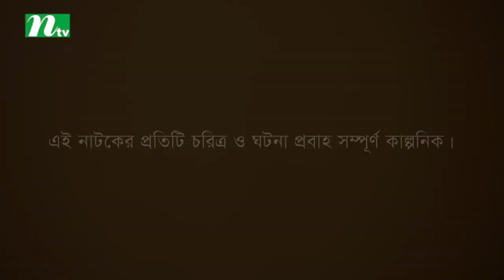NTV Romantic Drama | VALOBASHA KARE KOY | EP 82 | Mosharraf Karim | Ahona | Badhon